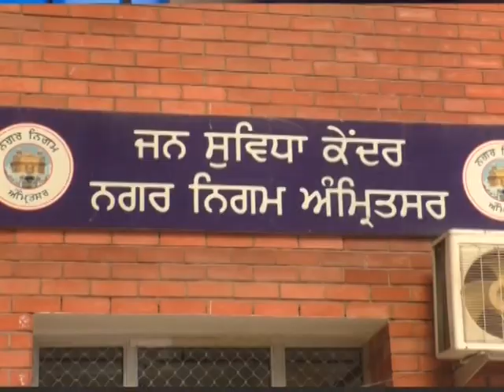ਨਗਰ ਨਿਗਮ ਕਮਿਸ਼ਨਰ ਸੰਦੀਪ ਰਿਸ਼ੀ ਸ਼ਹਿਰ ਵਾਸੀਆਂ ਨੂੰ ਅਪੀਲ ਕੀਤੀ ਕਿ ਉਹ ਆਪਣੇ ਬਣਦੇ ਟੈਕਸ ਜਮ੍ਹਾਂ ਕਰਵਾਉਣ